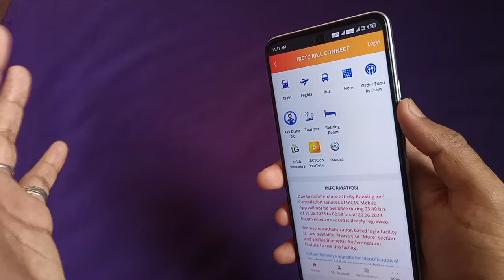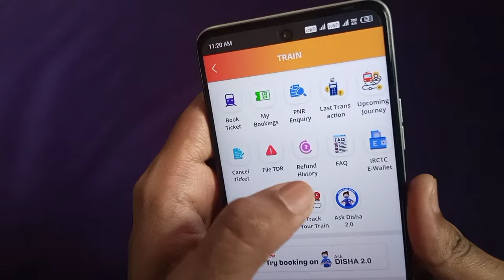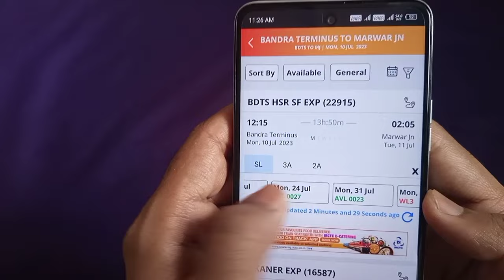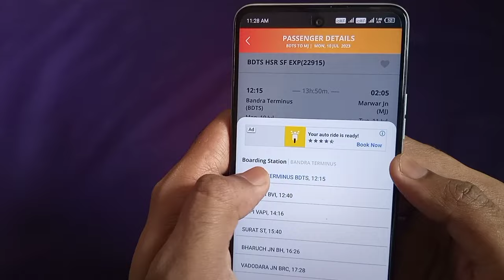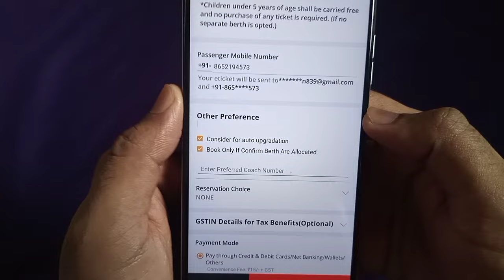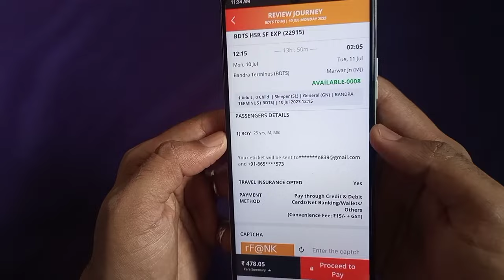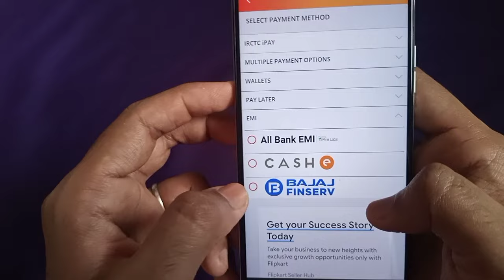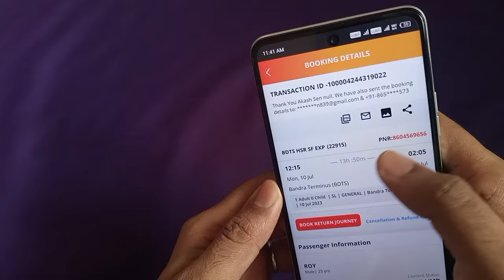How To Book Train Tickets Online in India 2023 - 2024 || How To Book Train Ticket 2023